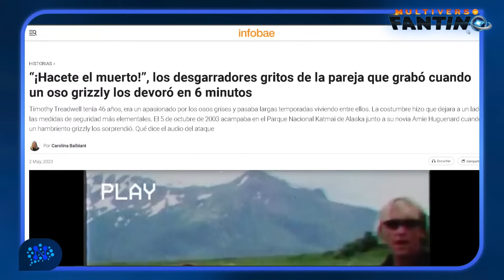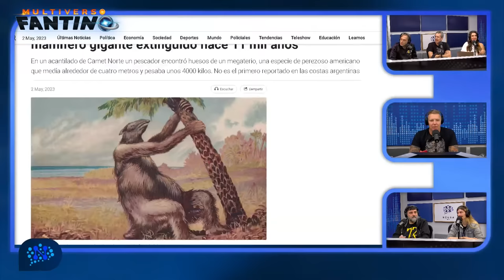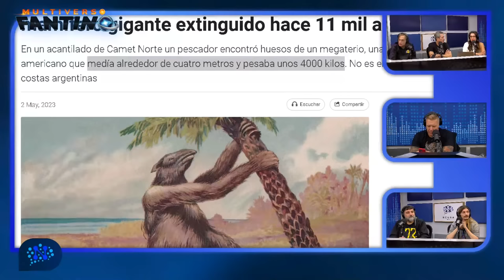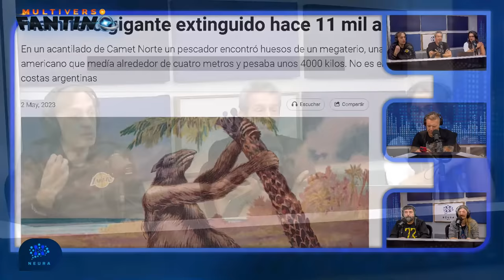Debate musical, tips para dormir y naturaleza salvaje | Multiverso Fantino - 02/05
¡No te pierdas el programa en vivo!
Lunes a viernes - 17:00hs
Seguinos en nuestras redes: